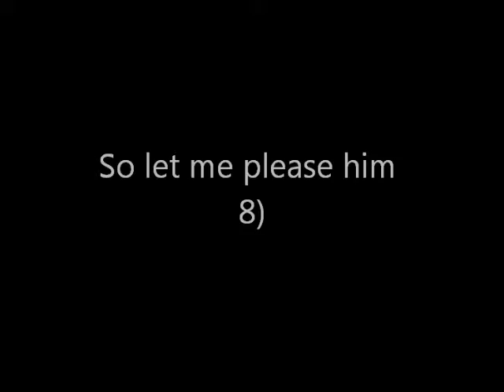To My Manarriffic Fan UberManaFan6sh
I got THIS vid today from a fanboy, so I thought I'd make a response vid Xp
Thanks UberManaFan6ish (b^.~)b LOL xD